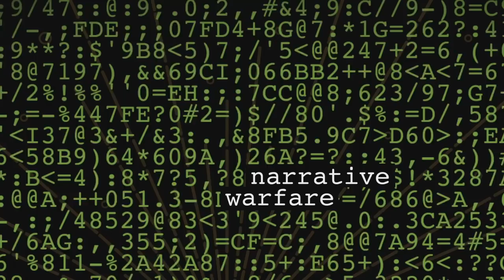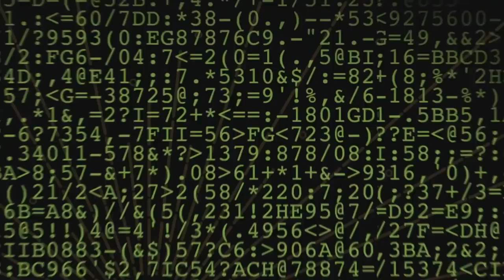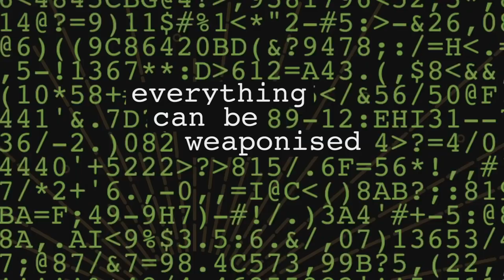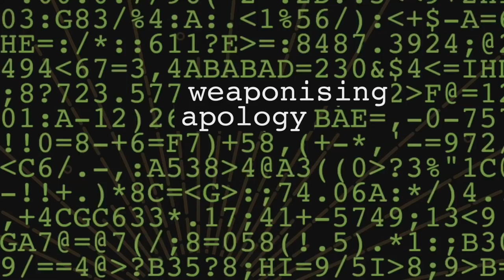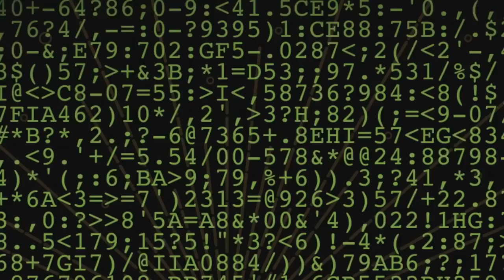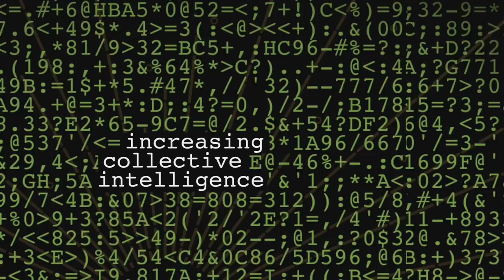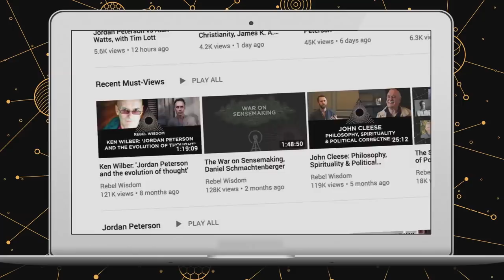War on Sensemaking II, Daniel Schmachtenberger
In War on Sensemaking, Daniel Schmachtenberger laid out why the 'information ecology' was so broken. It was a hugely popular film, with over 125,000 views in a month.

In this sequel he talks about how information is weaponised by all sides, and how to survive in an environment where nothing can be trusted.

Daniel will be at the Rebel Wisdom Festival in May 2020